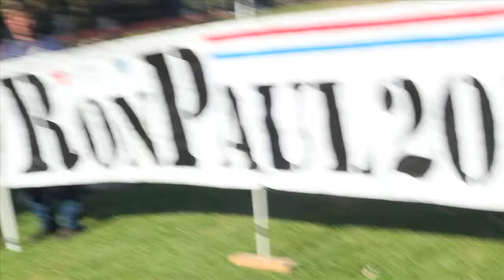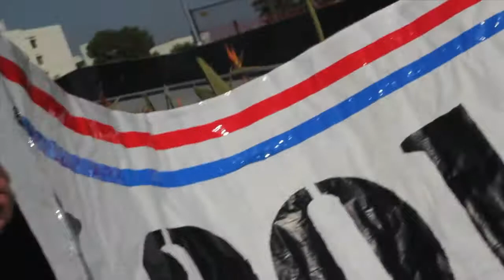Mallori Elena's Ukelele song "Ron Paul for President" plus interview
The talent and energy being poured into Dr. Paul's Campaign never ceases to amaze me! I met Mallori at the Rally outside NBC Studios Tuesday, March 20th.

Ron Paul LA Headquarters (Call Center) - JOIN US NOW AND OFTEN!